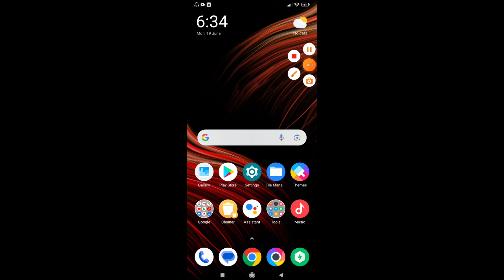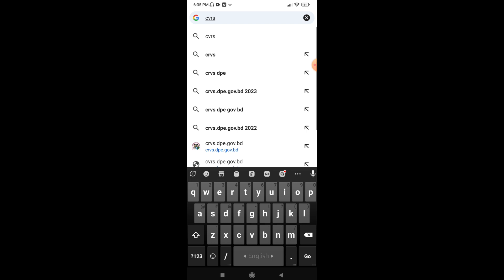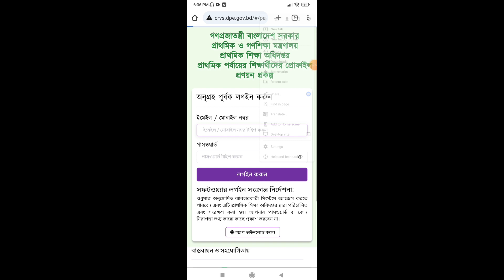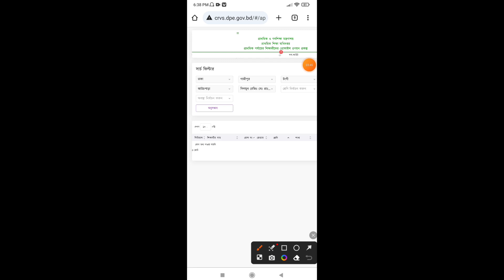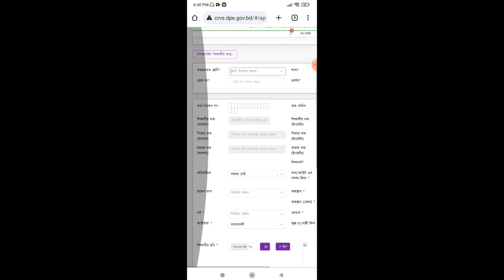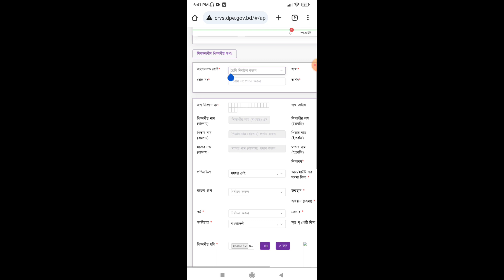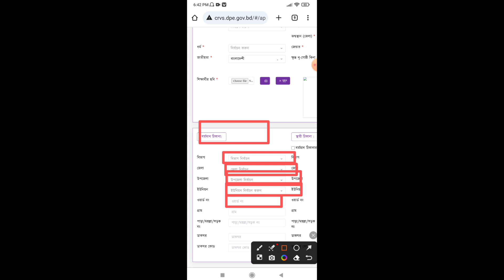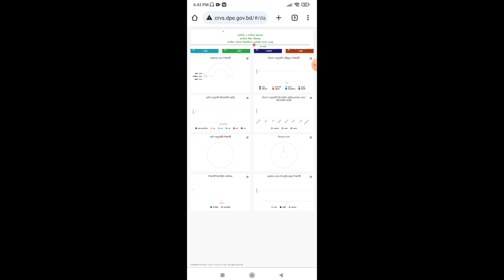How to unique ID entry with mobile?মোবাইল দিয়ে কিভাবে অনলাইনে ইউনিক আইডি এন্ট্রি করবেন?unique_id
🔥প্রাথমিক বিদ্যালয়ে শিক্ষার্থীদের ইউনিক আইডির জন্য মাইগ্রেটকৃত উপবৃত্তির ডাটা হালফিল আপডেট প্রকাশ?
প্রাথমিক বিদ্যালয়ে শিক্ষার্থীদের ইউনিক আইডির জন্য মাইগ্রেটকৃত
উপবৃত্তির ডাটা হালফিল করবেন কিভাবে? How to fill migrated
stipend data for unique ID of students in primary school?

Photo Resizer Bangla Tutorial|How to Resize an Image300x300!মোবাইল দিয়ে ছবির ব্যাকগ্রাউন্ড পরিবর্তন:-